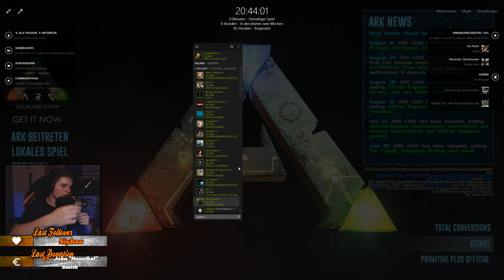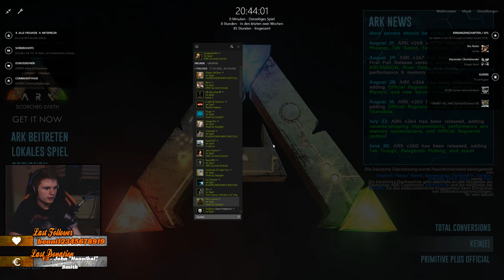Mehr Metall ⭐ Ark: Survival Evolved #005 | Let's Play | Deutsch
🔽🔽🔽 MEHR INFOS 🔽🔽🔽

⏩BESCHREIBUNG
Mein Plan ist es nun, neue Sachen für mich und meine Mitbewohner zu bauen. Die sind aber so kostspielig, dass ich richtig viel Metall, Öl und andere seltene Rohstoffe brauche. Wird jetzt auf jeden Fall langsam interessant mit dem ganzen Farming.

❗ Alle Links, die mit einem 💰 gekennzeichnet sind unterstützen meine Arbeit auf Youtube aber auch mich persönlich bei dem, was ich tue! Vielen Dank an jeden, der mit damit etwas Gutes tun möchte!